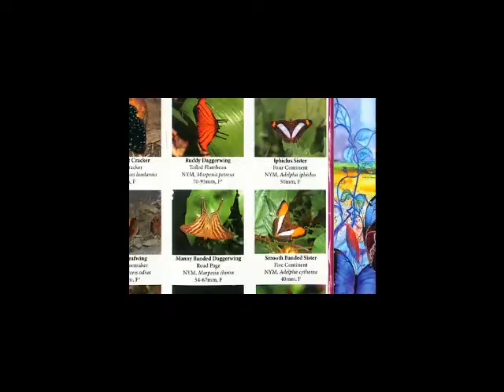Launch of the T&T Butterfly Guide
A short event at the Barcant Butterfly Collection in the Angostura Museum attended by some of those involved in the butterfly guide project and some local butterfly experts. Sponsored by Angostura as a joint project between the T&T Field Naturalists' Club, the Asa Wright Nature Centre and the UWIZM the guide contains photos and information on 100 of the most beautiful and commonly encountered butterflies in the country. Big thanks to Matthew Cock, Raymond Mendez, Graham White, Kris Sookdeo, Imran Khan, Pauline Geerah, Rainforest Publications, Anthony Timothy and Ronda Betancourt and Giselle Laronde-West at Angostura for helping to make it happen.